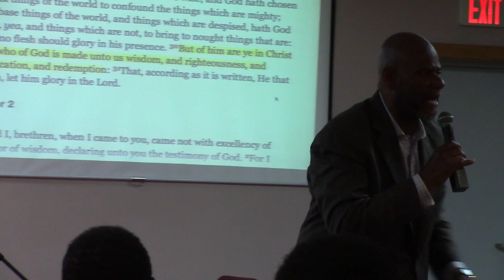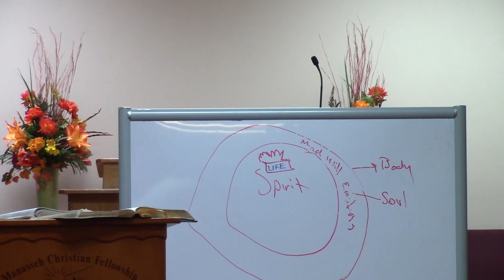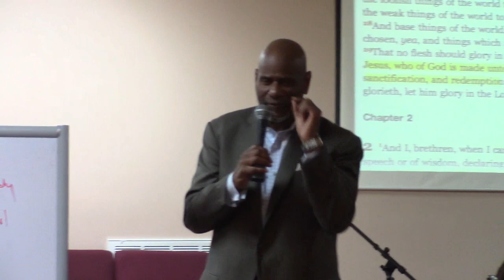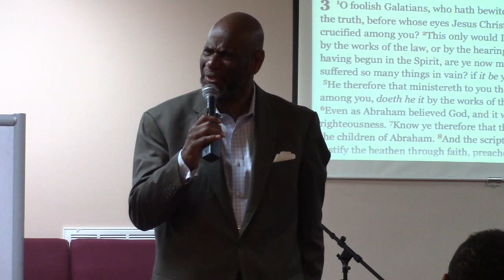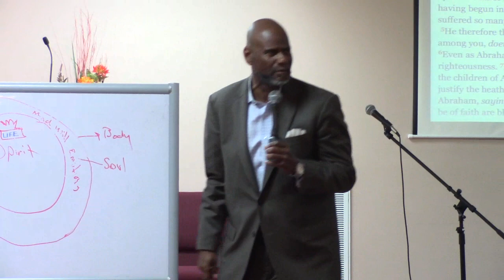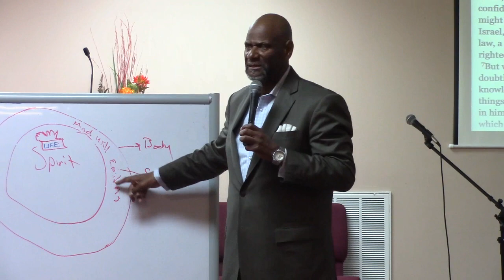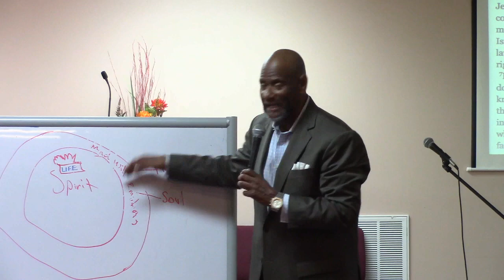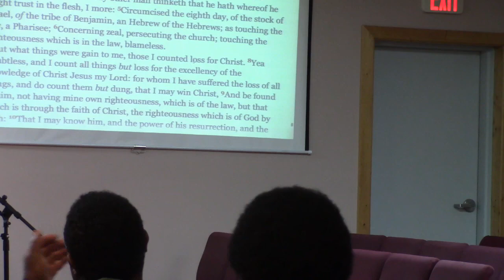Confidence in God - October 26, 2022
We are not as those that place confidence in the Flesh.